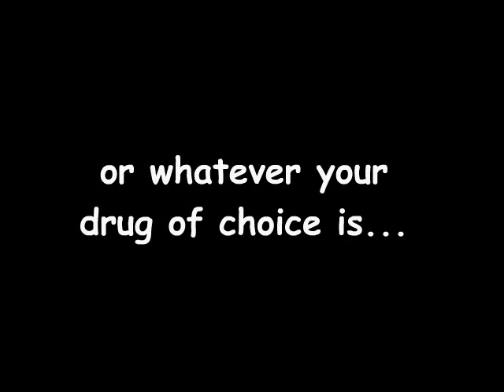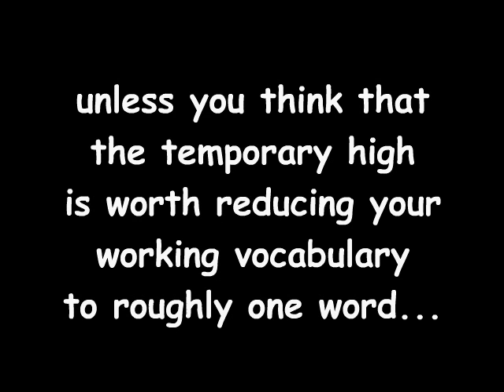phonebook - best freestyle rapper ever!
So there was this guy at this party, and dude, you just gotta hear how good this is!